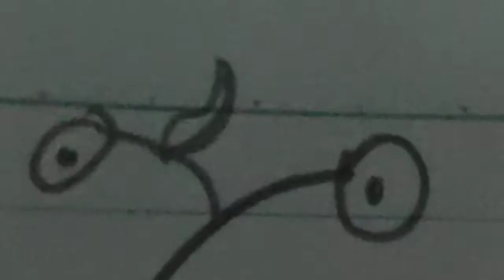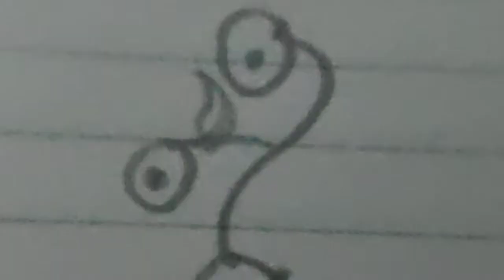My Singing Monsters LORE | Pt. (IV): {Lore T. Rox V.S. Lore Clamble}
The enraged T. Rox was about to reach Potbelly, only for an egg to drop out of the sky. It grabs the two's curiosities, only to spark up a fight again. Seconds later, the egg bursts, revealing a tall, skinny creature who somehow knows... Kung-Fu?